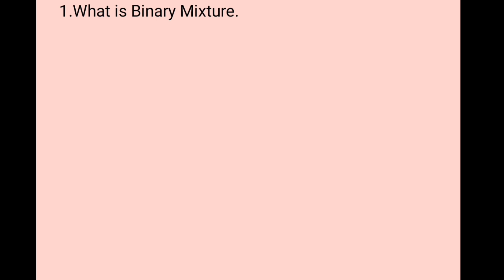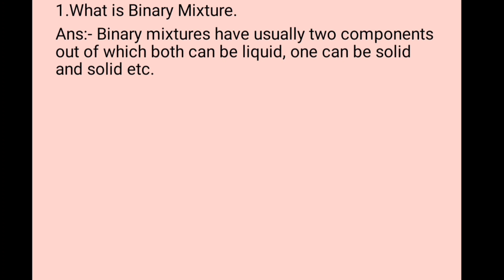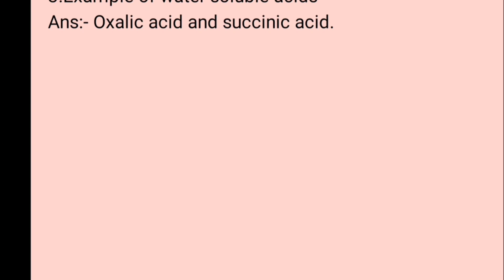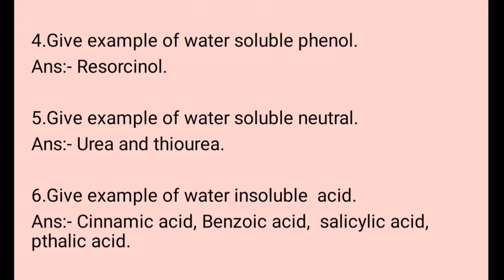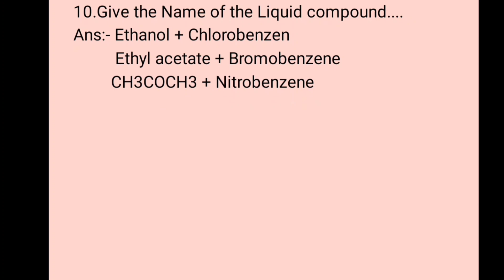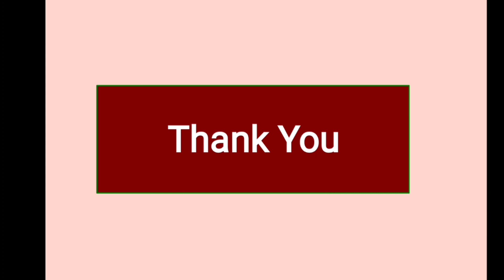Most IMP Viva question for Organic chemistry || Simple Question answers with Easy explanation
Most IMP viva question For Organic chemistry Direct Question answers with Easy explanation.
Chemistry practical exams related videos are also available on this channel.
Link is in description for another chemistry practical related videos of viva questions answer.